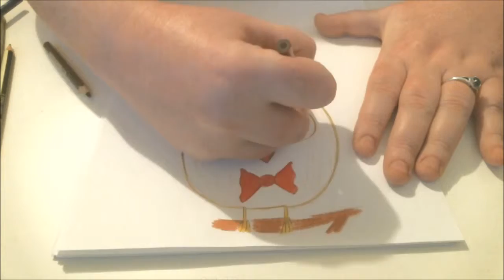How to Draw a Handsome Owl in a Bowtie! - Speed Drawing and Coluring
QuickDraw - Upside Down?! - Doesn't he look smart!! - How about a quickie Owl doodle! - Upside down is how I do it!

Music track is not owned by me, It is licensed under a Creative Commons Attribution licence This is not a Paid video, I purchased these products myself or received them as gifts from family or friends and this is my honest impression and review My Name is Jackie I create Weekly videos about Art and Drawing Including Watercolour, Acrylic and Oil painting Techniques For Kids and Adults
I also like to teach about Drawing and Illustration, My Channel already has How to videos, Speed art, Unboxings, Hauls and Reviews of Art supplies.

However you can also Comment on any of my videos If you have any questions or comments